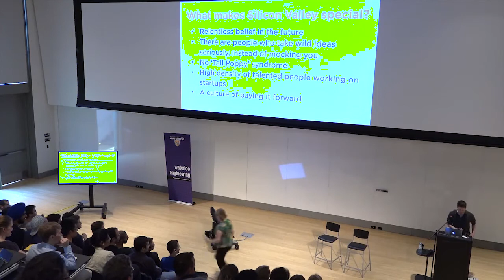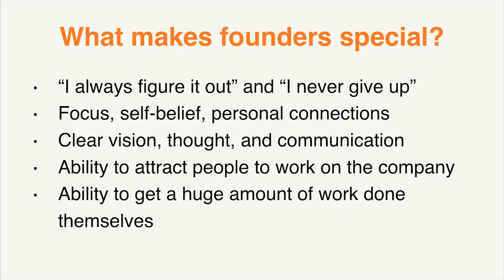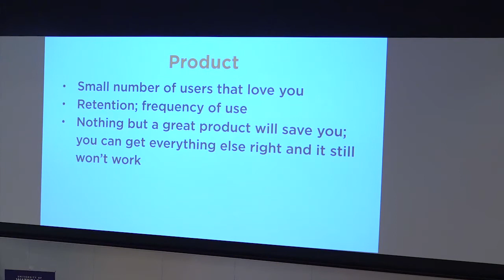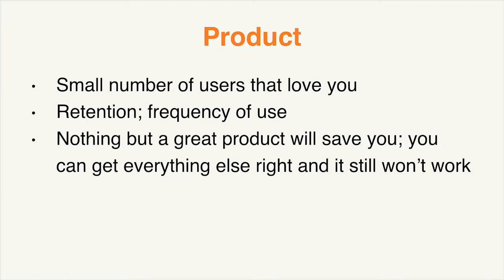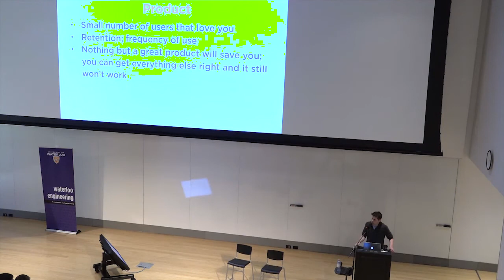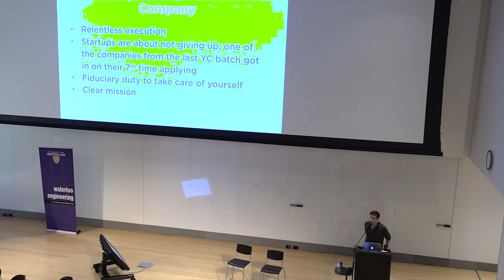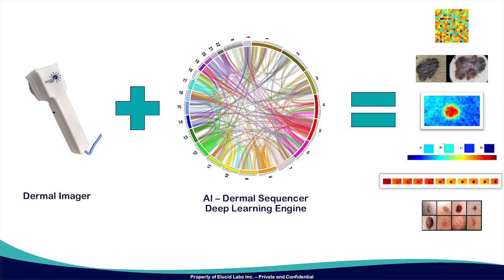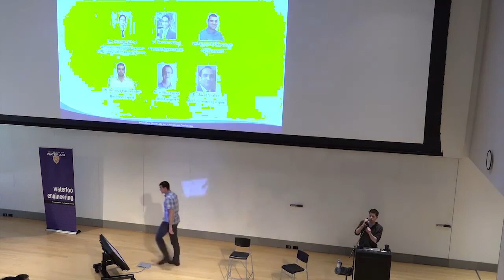Sam Altman Startup School Video | Waterloo Engineering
Sam Altman, President of Y Combinator,  conducts a Startup School with Waterloo Engineering students, providing insights to help them in their entrepreneurial journey.

Please note: The views and opinions expressed in this video and in the comments on this channel are those of the speakers or authors and do not necessarily reflect or represent the views and opinions held by Waterloo Engineering.